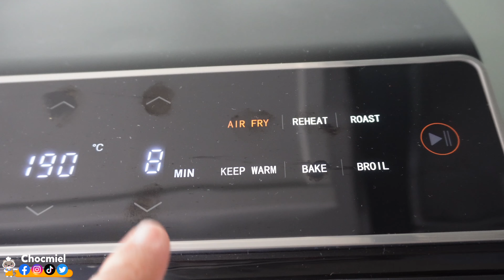Nuggets au AIR FRYER CROUSTILLANTS A SOUHAIT !!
Pour 4 personnes :

4 petits filets de poulet
80 gr de farine
1 pincée de sel
1 pincée de poivre
1 pincée d'origan
1 cs d'ail
1 cs d'épices cajun ou autre
1 oeuf
De la chapelure
Un peu d'huile pour la cuisson

Air Fryer : 190°C pour 8 min

Pchiit Pchiit
Lot accessoires
Thermomètre sonde
Thermomètre four
Papier cuisson